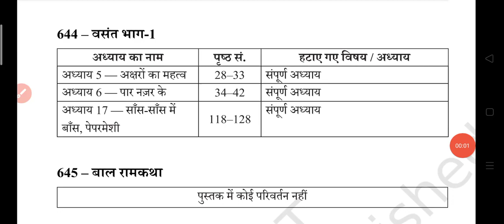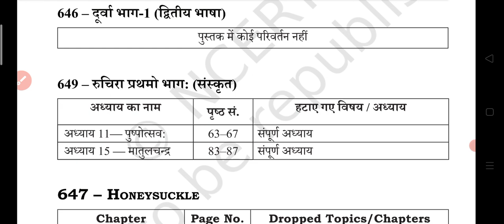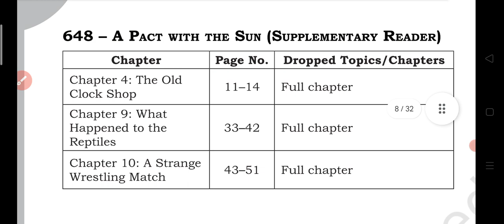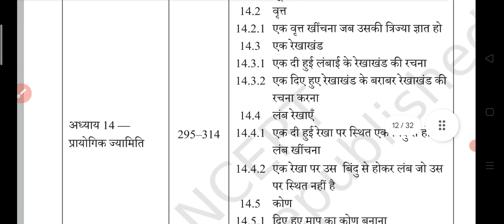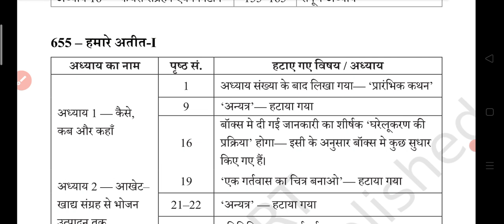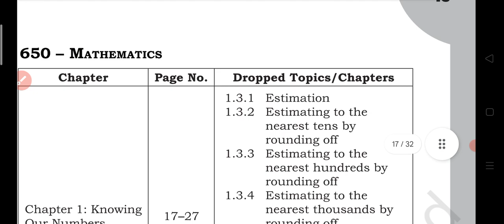RBSE कक्षा 6 का नया पाठ्यक्रम 2024-25 || Class 6th New Syllabus 2024-25 || RBSE/CBSE/NCERT